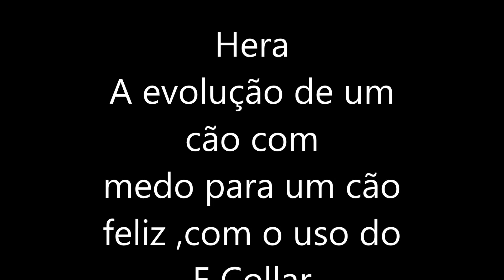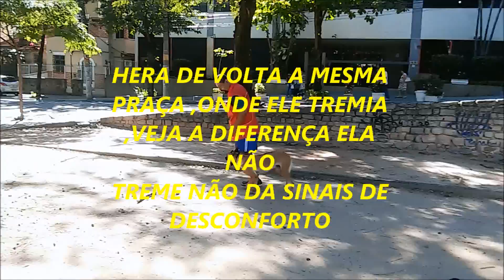Hera mudança de comportamento com modelagem com E collar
Hera e uma PBM,que devido a erros de manejo apresenta problemas comportamentais de medo e insegurança, mais mudou para melhor com o uso do Ecollar como modelagem de comportamento